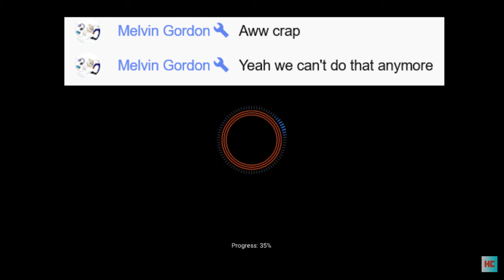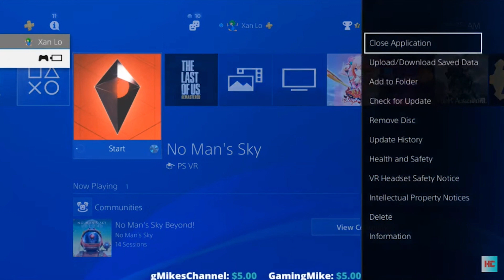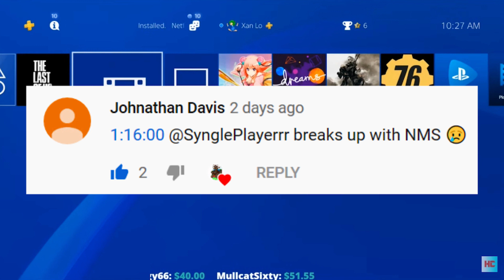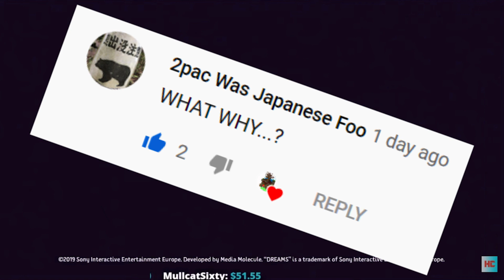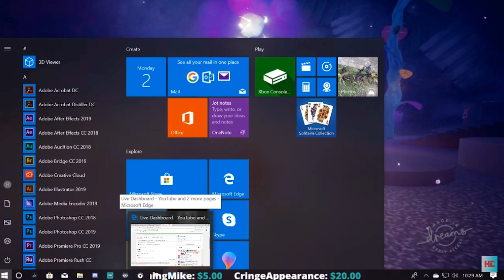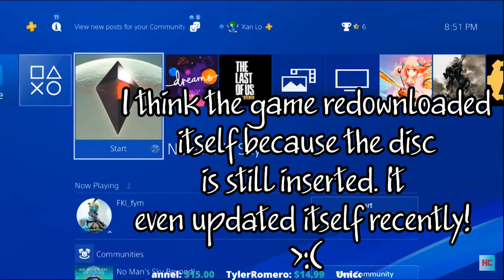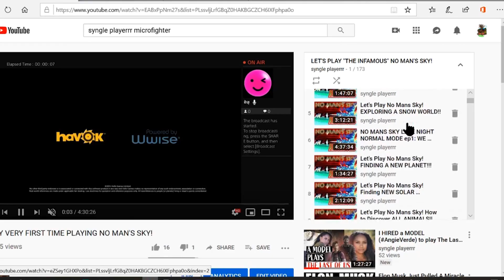No Man's Sky and Syngle Playerrr BROKE UP... This video explains why! | Beyond Starship Glitch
Hello... I broke up with No Man's Sky a few days ago... I made this video to say goodbye to a lovely ship that I loved in the game. Hello Games... I hope you guys get better at fixing your game faster after you make updates. This video is a RANT and a RAGE QUIT video.

 "No Man's Sky is an action-adventure survival game developed and published by the indie studio Hello Games. It was released worldwide for the PlayStation 4 and Microsoft Windows in August 2016, and for Xbox One in July 2018. The game is built around four pillars: exploration, survival, combat, and trading." - Wiki